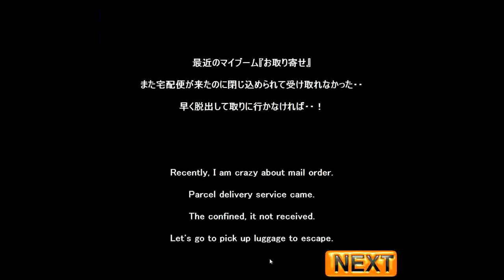NeatEscape's Escape from a Japanese-Style Room 4 Walkthrough